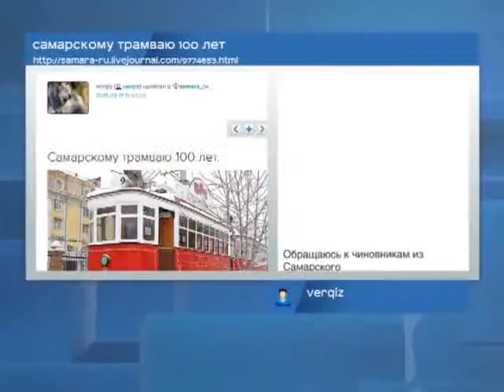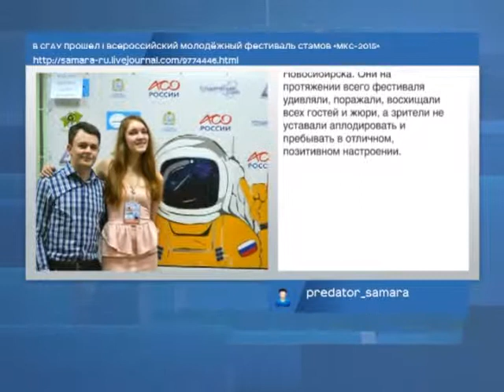Новости блогов 18.02.2015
Яндекс пожаловался на Google. Российская международная Ай-Ти-компания обратилась в Федеральную антимонопольную службу с требованием проверить американскую транс-национальную корпорацию на предмет нарушения российского законодательства. Специалисты Яндекса отмечают, что Еврокомиссия расследует ситуацию с доминированием Google в системе Андроид, а потому и в России проблема актуальна. По мнению сотрудников Яндекса, дополнительные сервисы следует отделить от операционных систем гаджетов, чтобы пользователь мог самостоятельно выбирать поставщика услуги. Отмечу, что разработчиков независимого софта для конкуренции с iOS и Андроид российские власти намерены поддерживать в том числе и материально. На этом фоне и после публикации отчетности за прошлый год, акции Яндекса на Московской бирже выросли в цене сразу на 7% до одной тысячи ста одиннадцати рублей за одну бумагу.